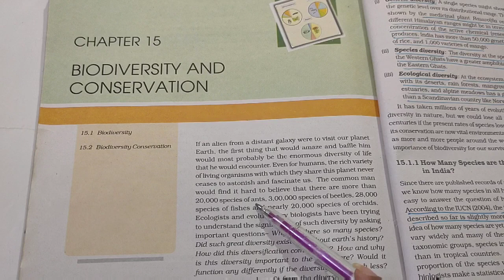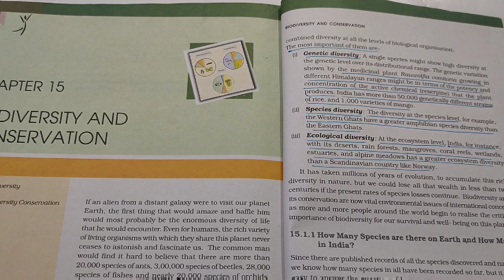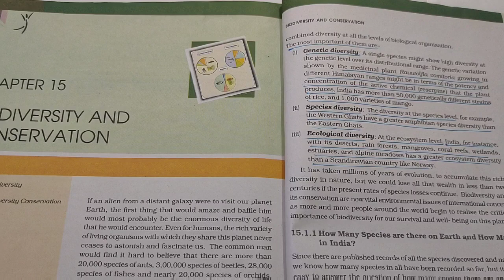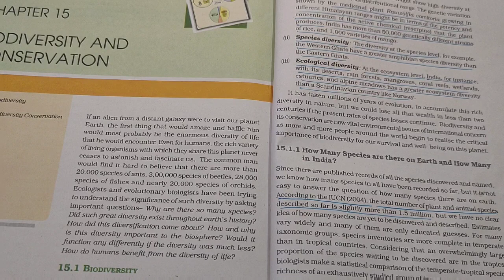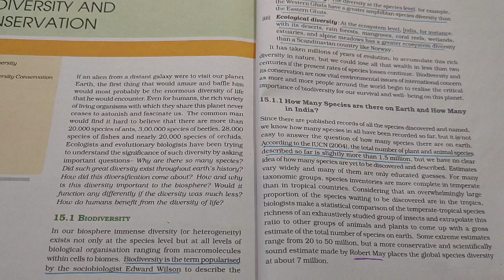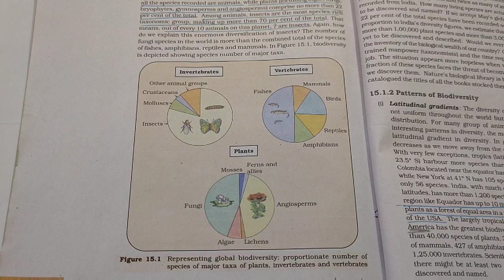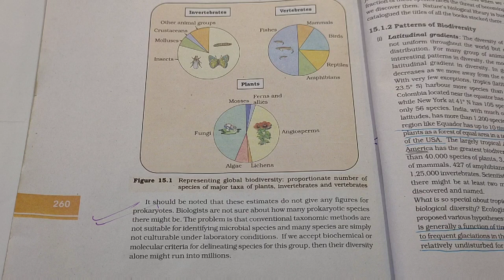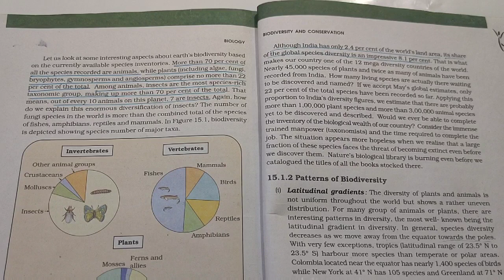Class-12th||Ch-15|| Biodiversity|| Cbse boards NEET Biology by Bhawna puri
Hello !
I will prioritize that chapter first..

For Notes and Important Questions, join our Telegram group- Biophilicbhawnapuri
A Platform for Educational talk ONLY 😎